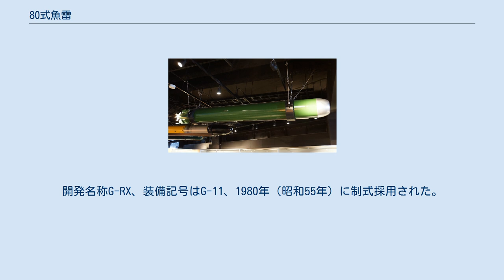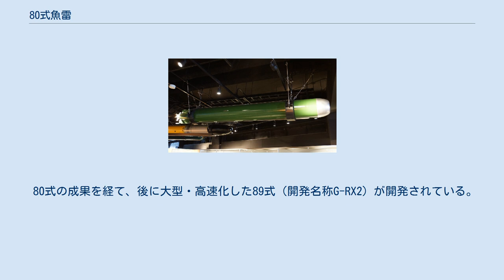80式魚雷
80式魚雷（はちまるしきぎょらい）は、海上自衛隊が運用している長魚雷。
国産初の有線ホーミング魚雷であり、潜水艦搭載の対潜水艦・対水上艦向け兵装である。
開発名称G-RX、装備記号はG-11、1980年（昭和55年）に制式採用された。
開発は技術研究本部、製造は三菱重工業。
 海上自衛隊は、1960年代末より潜水艦搭載用誘導魚雷として、アメリカ製のMk.37を導入していた。
アメリカでは1972年より高性能のMk.48の導入が開始されるなど、日本でもより高性能の魚雷が求められていた。
 新型潜水艦用魚雷の開発は、1965年（昭和40年）より開始されており、実用試験は1975年（昭和50年）より行われている。
Mk.37を上回る性能の魚雷を開発できたため、これが80式長魚雷として制式採用された。
 自己誘導方式のMk.37と異なり、80式は有線誘導が可能で、アクティブ/パッシブ・ソナーを持つ。
胴体直径はMk.37と同じ48.3cm、その他のサイズは公表されていないが、Mk.37と同等とされている。
海上自衛隊潜水艦の魚雷発射管は直径533mmであるため、発射についてはスイムアウト方式をとる。
酸化銀電池を用いた電気推進であり、2重反転プロペラにより推定30kt以上の速度を有するなど、Mk.37を上回る性能となった。
 80式の成果を経て、後に大型・高速化した89式（開発名称G-RX2）が開発されている。